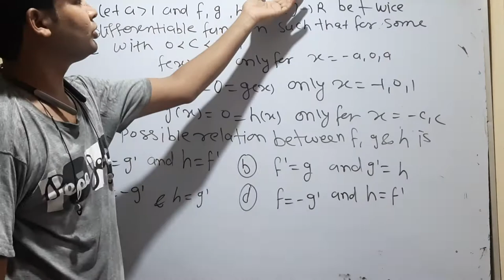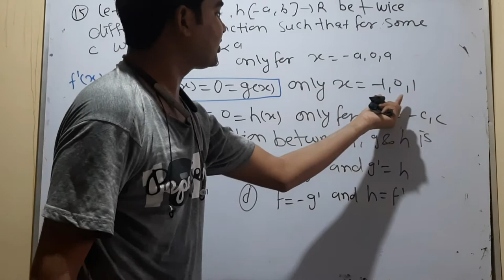important question for CUCET Msc mathematics entrance paper by hitesh meena question no 15